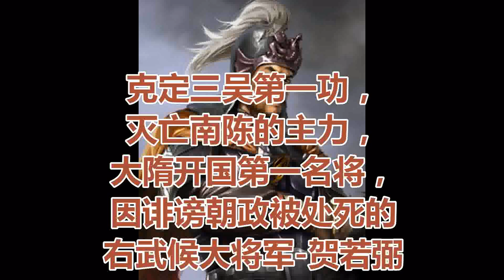克定三吴第一功，灭亡南陈的主力，大隋开国第一名将，因诽谤朝政被处死的右武候大将军-贺若弼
贺若弼（544年~607年），复姓贺若，字辅伯，河南洛阳人，鲜卑族。北周及隋朝时期名将。

贺若弼是北周金州刺史贺若敦之子。少有大志，甚为骁勇，善于骑射，博闻强识，在当时有很大的名声。北周齐王宇文宪闻后，对他十分器重，用为记室。不久，封当亭县公，升小内史。

当时周武帝宇文邕当政，北周武帝对太子要求十分严格，太子宇文赟德行不端，害怕父皇知情，于是矫情掩饰。所以，太子的过失北周武帝一点也不知道。上柱国乌丸轨曾对贺若弼说：“太子一定不能身担大任。”贺若弼对此很是同意，劝乌丸轨去告诉北周武帝。乌丸轨便借机对北周武帝说：“皇太子不是帝王人选，我也曾和贺若弼讨论过这件事 。”北周武帝忙召问贺若弼。贺若弼知道太子的地位已不可动摇，且牢记父亲临终遗言，恐祸及其身，于是回答说：“皇太子德行操守日有所新，我没有看见他有什么缺点。”北周武帝听后默然不语。事后，乌丸轨指责贺若弼出卖了自己。贺若弼却说：“君不密则失臣，臣不密则失身（君主若不有所隐藏，就会失去臣服于自己的大臣；大臣若不有所隐藏，就会失去自己的身家性命）。所以，我不敢轻率发表对太子的评议。”果然，后来太子继位，乌丸轨被诛杀，贺若弼却免受其祸。
公元579年（北周大象元年），贺若弼随上柱国、行军元帅韦孝宽攻克淮南（泛指今淮河以南地区）、寿阳（今安徽寿县）等数十城，使长江以北土地都划入北周。其中贺若弼所出计谋居多，于是拜为寿州（今安徽省寿县）刺史，改封襄邑县公。

次年，杨坚为北周大丞相，总揽朝政，众心不服。相州总管尉迟迥于邺城（今河北临漳县）起兵造反。杨坚怕贺若弼随之生变，急派亲信长孙平取而代之。

公元581年（隋开皇元年），杨坚受禅登基，改国号隋，是为隋文帝。杨坚称帝后，就有吞并江南、统一中国之志。杨坚查访可胜任者戍镇江淮。尚书左仆射高颎推荐说：“朝臣之内，文武才干，没有比得上贺若弼的。”杨坚很是赞同。于是杨坚拜贺若弼为吴州（今扬州一带）总管，镇江北要地广陵（今江苏扬州市），委派给他平陈之事，经略一方，作灭陈准备。贺若弼欣然从命，并给寿州总管源雄赋诗一首，写道：“交河骠骑幕，合浦伏波营，勿使麒麟上，无我二人名。”大意是希望与源雄能够共同建功立业，如当年骠骑将军霍去病，和伏波将军马援那般铭传千古。然后赴广陵（今江苏省扬州市）任所，整军经武。

公元587年（隋开皇七年），杨坚多次谋议灭陈之策，高颎、杨素、光州刺史高劢、虢guó州刺史崔仲方等争献平定江南的计策。贺若弼也献取陈十策，获得隋文帝称赞，赠赐宝刀。

公元588年（隋开皇八年）十月，杨坚在寿春（今安徽寿县）设淮南行台省，以晋王杨广为行台尚书令，主管灭陈之事。又命杨广、秦王杨俊、杨素并为行军元帅，高颎为晋王元帅长史，右仆射王韶为司马，集中水陆军51.8万，由晋王杨广节度，东至大海，西到巴、蜀，旌旗舟楫，声势浩大。隋军自长江上游至下游分八路攻陈，贺若弼为行军总管，率军出广陵，集中在长江北岸。攻陈前，贺若弼卖掉老马，大量购买陈船，藏匿起来，又买破旧船只五六十艘，泊于小河，使陈军以为隋军没有战船。又多次将换防士兵集于广陵，大张旗帜，营幕遍野，还使士卒沿江射猎，人马喧噪，陈军因被迷惑，所以毫无察觉。

公元589年（隋开皇九年）正月初一，长江下游隋军乘陈欢度元会之际，分路渡江。贺若弼军提前发起进攻，出广陵南渡。陈军猝不及防，慌溃而逃。初六，贺若弼军乘势攻占陈南徐州（今江苏省镇江市），擒其刺史黄恪，俘获敌众6000余人，均优待释放。贺若弼军军令严明，秋毫无犯，有军士拿民间一物者，立斩不赦。又进军蒋山的白土冈，先后击败陈将田瑞、鲁达、周智安、任蛮奴、樊毅、孔范、萧摩诃等。贺若弼于是从北掖门入城。但此时西路军总管韩擒虎已率五百骑兵于朱雀门先期入城，并俘获陈后主，占据了府库。贺若弼令将陈后主带来一看，陈后主惶恐流汗，甚为惊恐，多次下拜。贺若弼对陈后主说：“小国的君主给大国公卿下拜，这是礼所当然的。你也不要害怕，入朝定能做个归命侯的。”但是贺若弼愤恨自己没有先期抓获陈叔宝，功劳在韩擒虎之后，就与韩擒虎争功相骂，甚至挺剑而出。

隋文帝听闻贺若弼立功，很是高兴，下诏褒奖，晋王杨广却认为贺若弼先期决战，违反军命，于是把贺若弼交给了执行军法的官员。隋文帝杨坚召见贺若弼，很是赞赏，赐给御坐，进位上柱国，封爵宋国公，真食襄邑三千户，给予许多赏赐，又把陈叔宝的妹妹赐给他做妾。拜右领军大将军，不久转右武候大将军。

灭陈以后，贺若弼地位更加显贵，他的兄长贺若隆做武都郡公，弟弟贺若东为万荣郡公，并为刺史、列将。贺若弼家有珍玩不可胜数，婢妾都身穿绫罗绸缎，生活奢侈。

贺若弼骄傲自满，自以为功名在群臣之上，常以宰相自许。杨广还是太子时，曾经问贺若弼说：“杨素、韩擒虎、史万岁三人，俱称良将，优劣如何？”贺若弼说：“杨素是猛将，不是谋将；韩擒虎是斗将，不是领将；史万岁是骑将，不是大将 。”杨广又问谁是大将，贺若弼说自己就是太子选择的人。言下之意，只有他贺若弼一人能称大将。

之后杨素升为右仆射，贺若弼仍为将军，心里很是不平衡，还将不满的情绪显露出来，因而于公元592年（开皇十二年）遭致罢官。而贺若弼怨气愈甚，又过了几年，隋文帝将贺若弼下狱。隋文帝责问他说：“我任命高颎、杨素为宰相，你却总是放言，说这两个人只是酒囊饭袋，这是什么意思？”贺若弼回答说：“高颎，我的老朋友了，杨素，我的舅子。我都知道他们的为人，所以才说这些话。”公卿认为贺若弼怨愤过重，奏请处以死刑。隋文帝犹豫数日，考虑到他的功劳，于是免他一死，除名为民。几年之后，贺若弼恢复了爵位，但隋文帝忌其为人，所以不再被任用。然而每次宴请赏赐，都给他很高的待遇。

公元599年（开皇十九年），隋文帝于仁寿宫赐宴王公，席间诏贺若弼作五言诗，所作诗中词意愤怨，隋文帝看后还是宽容了他，并没对他治罪。有一次，突厥使者来朝拜，隋文帝让他射箭，使者一发即中，隋文帝说：“除了贺若弼，这里没有人能比的过他了”。于是命贺若弼引弓射箭，果然也是一发即中，隋文帝见了非常高兴，对突厥使者说：“此人是上天赐我的！”

公元604年（仁寿四年），杨广即位为帝，贺若弼就更加被疏远了。公元607年（大业三年）七月，贺若弼随杨广北巡至榆林。杨广命人制造了一个可容纳数千人的大帐篷，用来接待突厥启民可汗及其部众。贺若弼认为这太过奢侈，与高颎、宇文弼等人私下议论，被人所奏。杨广认为他这是诽谤朝政，于二十九日（公元607年8月27日）将贺若弼与高颎、宇文弼等人一起诛杀，时年六十四岁。

公元782年（建中三年），礼仪使颜真卿向唐德宗建议，追封古代名将六十四人，并设庙享奠，当中就包括“右武候大将军宋国公贺若弼”。 同世列入庙享名单的，只有韩擒虎、史万岁、杨素而已。

公元1123年（宣和五年），宋室依照唐代惯例，为古代名将设庙，七十二位名将中亦包括贺若弼。
北宋年间成书的《十七史百将传》中，贺若弼亦位列其中。